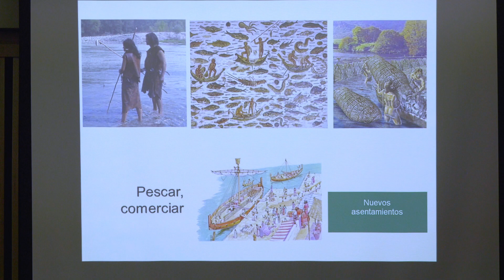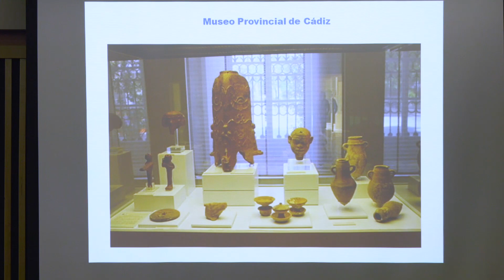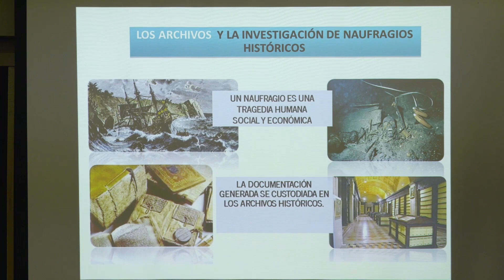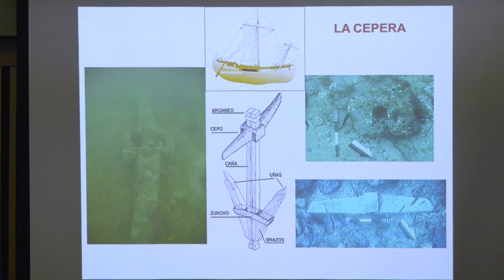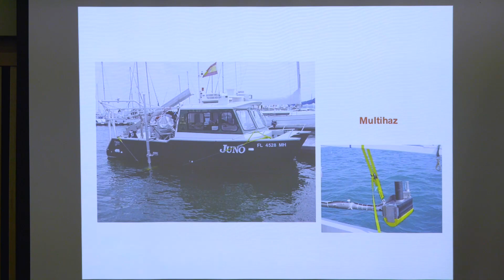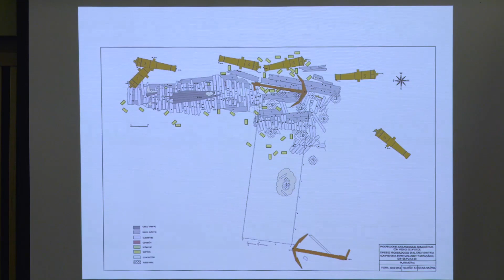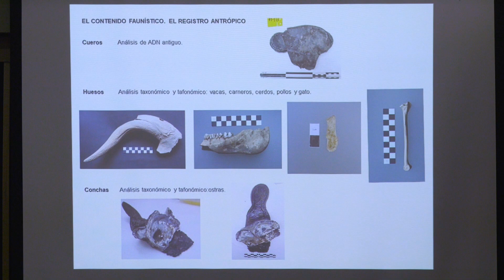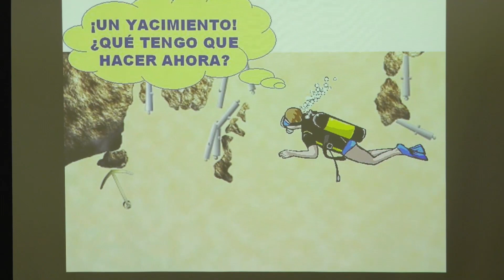Conferencia: "El patrimonio Arqueológico Subacuático en la Bahía de Cádiz"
Conferencia en el marco del 30 aniversario del Instituto Andaluz del Patrimonio Histórico sobre "El patrimonio Arqueológico Subacuático en la Bahía de Cádiz" a cargo de Milagros Alzaga, Carlos Alonso y Eloísa Bernáldez (IAPH)